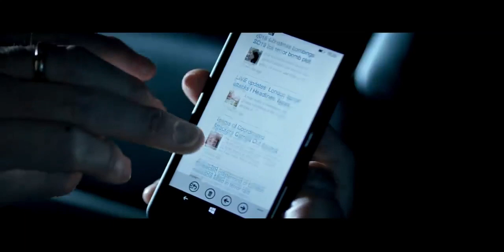Иностранец. На крючке 1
Иностранец